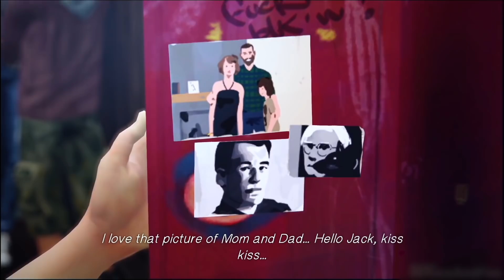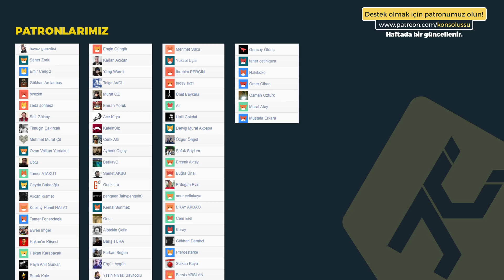DİZİ GİBİ OYUN OLUR MU?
Oyun dünyasının çok önemli sorularını cevaplıyoruz! Episode mantığı oyun zevkini öldürür mü?